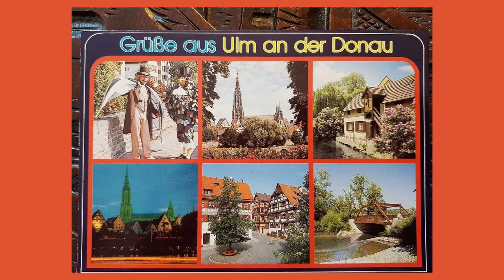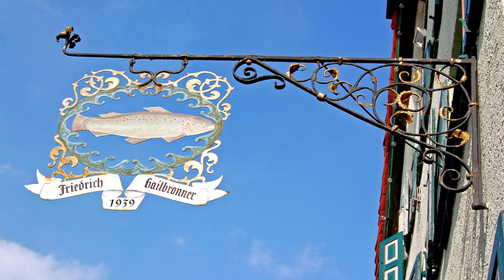Deutschland - Ulm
ULM

Ulm es una ciudad medieval del estado de Baden-Württemberg, en el sur de Alemania, situada en la orilla izquierda del rio Danubio. Es el lugar de nacimiento de Albert Einstein. Ulm fue mencionada por primera vez en 854 y declarada ciudad por Federico I Barbarroja en el siglo XII.
La antigua ciudad imperial es llena de idiosincrasia, donde los edificios históricos y modernos conviven en una emocionante combinación, entre ellos: el Ayuntamiento que se distingue por su fachada de principios del Renacimiento, sus frescos y su reloj astronómico del siglo XVI, la Casa del Comerciante, la Casa del Juramento, la romántica Capilla de San Nicolás, la Biblioteca Central con su fachada de cristal, la Casa de la Cultura, la Sinagoga y el romántico barrio de los pescadores y curtidores, con sus pequeños puentes y estrechas callejuelas. Las murallas de la ciudad se construyeron a mediados del siglo XV, ofrecen un hermoso paseo en la ribera del Danubio con vistas al río y al casco antiguo.
La torre de la Catedral de Ulm es momentáneamente la más alta del mundo, hasta que se finalicen las de la Sagrada Familia de Barcelona. Esta imponente Catedral gótica es la mayor iglesia luterana de Alemania, y aunque llama catedral por su tamaño, en realidad no lo es, ya que nunca ha sido sede obispal.